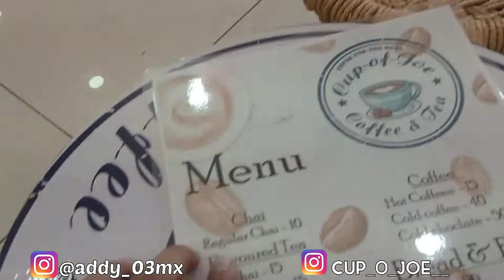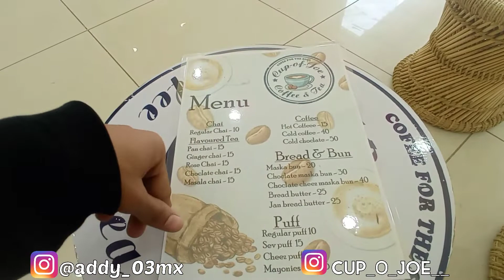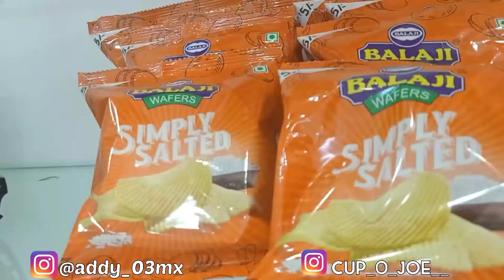Finally new shop opening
shop address  SHOP NO-04, ARIES AMBROSIA, NEAR VASNA JAKATNAKA

so guys wussup everyone wellcome back to my channel adnanmalek vlogs
i hope you all guys are absolutely fine